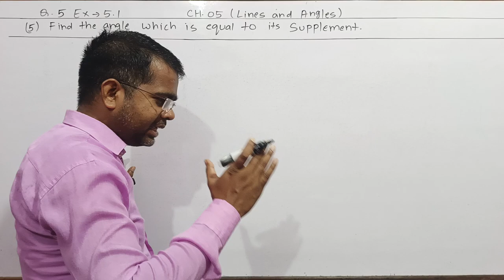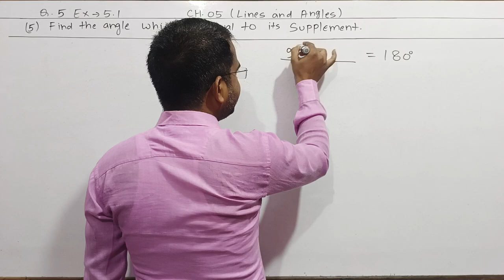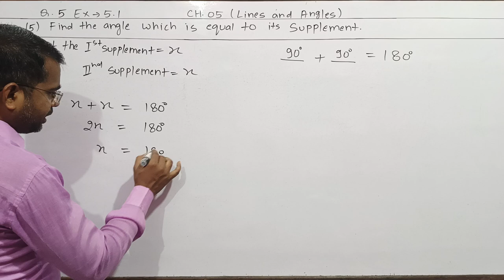Q. 5 Ex. 5.1 Class 7 | (Lines and Angles) | By Bharat Sir